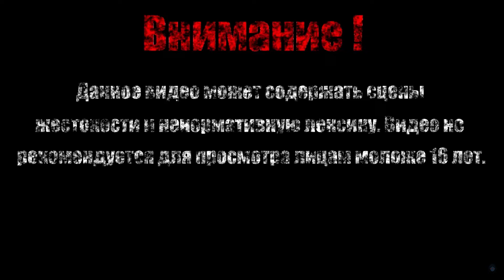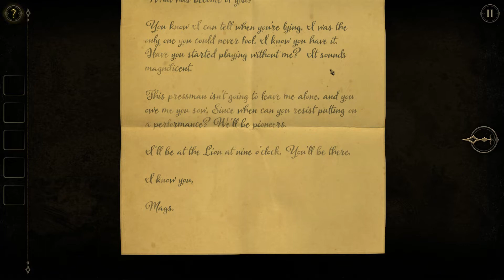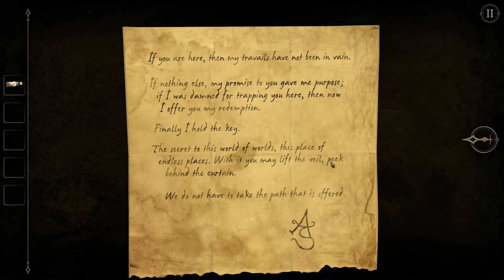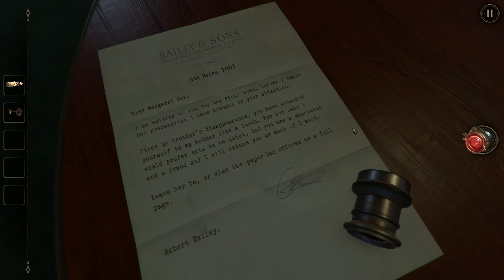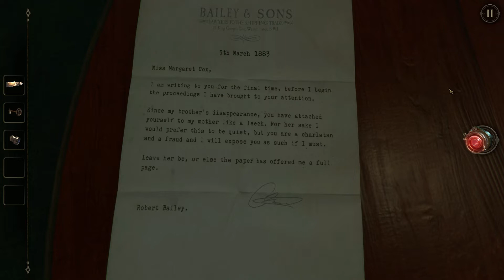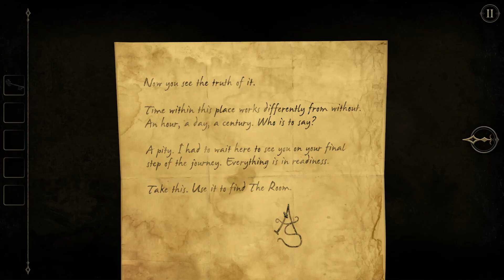РИТУАЛ【The Room Two】#4